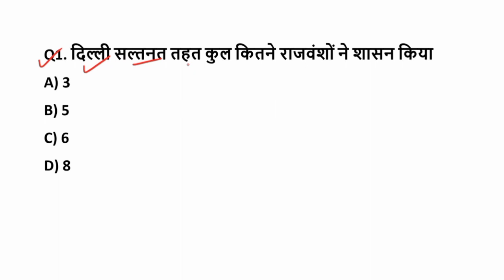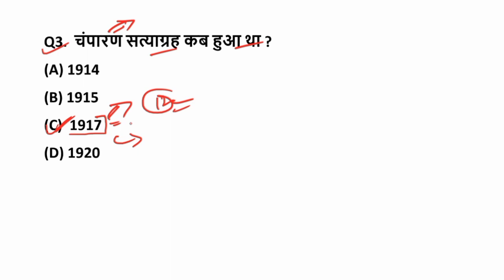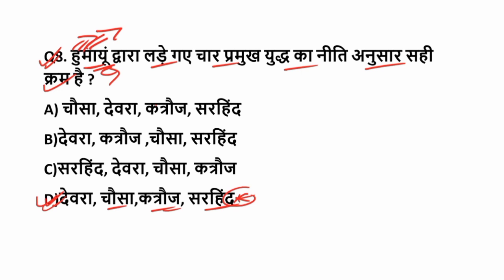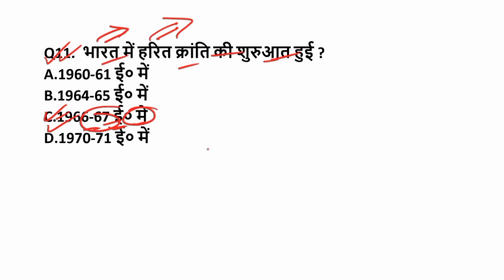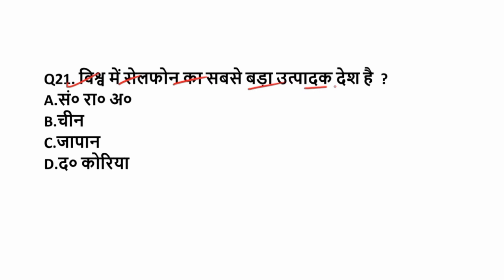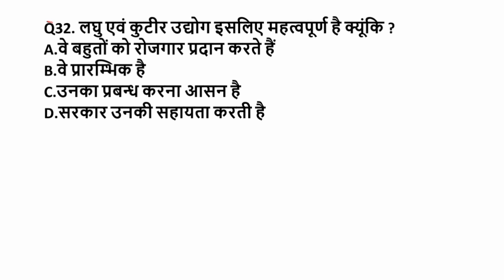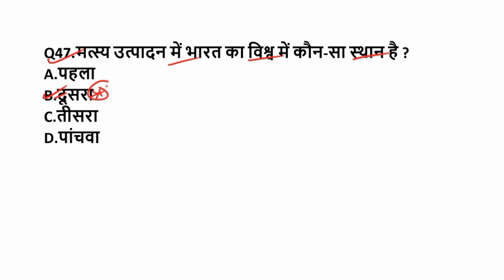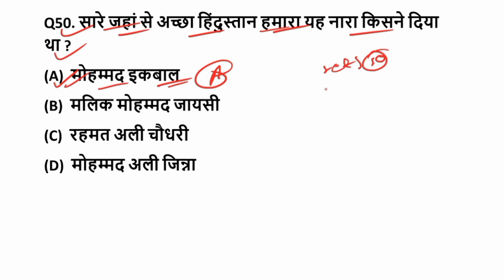Bihar Police Constable 2022 Practice Set 8 | Bihar Police Mock Test | बिहार पुलिस Important Question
📚✍️ बिहार पुलिस कांस्टेबल 2022 सामान्य ज्ञान GK GS 1000 Imp Question eBook